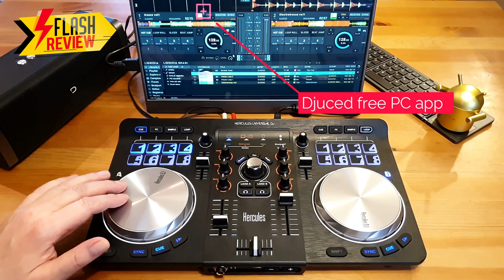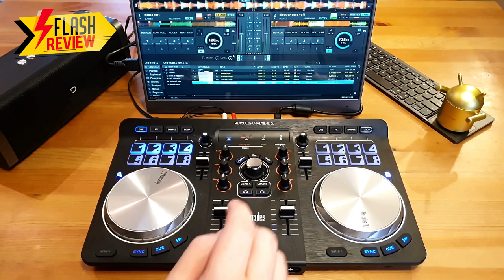Hercules Universal DJ Review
+ PROS +
● cheap
● free Djuced app for mac/pc with all common dj features like master tempo/key-lock..
● compatible with all the most common pc dj apps
● built-in audio interface

- CONS -
● Rubberized buttons not suitable for a quick dj feedback
● no smartphone app
● tablet app too laggy with only bluetooth connection